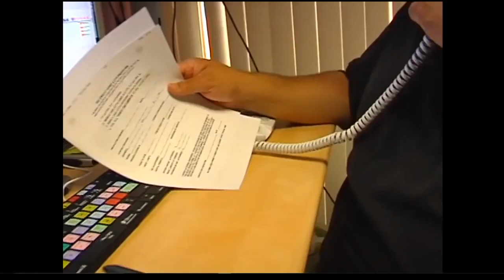Operation Repo Season 1 Episode 6 | Full Episode | Punk Kids, Pests and Takedown Time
Operation Repo Season 1 Episode 6 needs Lou and the team to come up with a little sting operation as they call out the exterminator to deal with pests before Froy, Sonia and Lyndah reveal that he is the pest and its time to repo his truck.

Matt, Froy and Lou then have to take some offensive action as they take down a debtor that is not about to hand over his back hoe tractor without a little pressure being applied.

Finally, check out how Lou, Lyndah and Froy have to deal with some punk kids that are determined to prevent them from taking away their repo this time around.